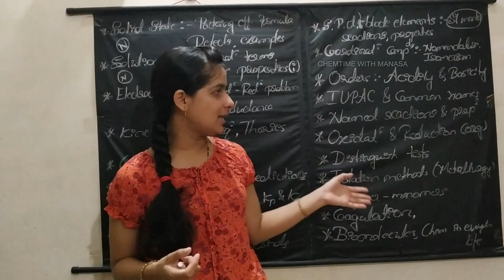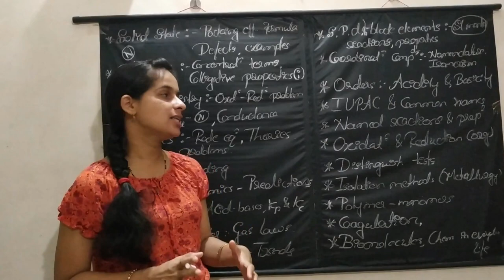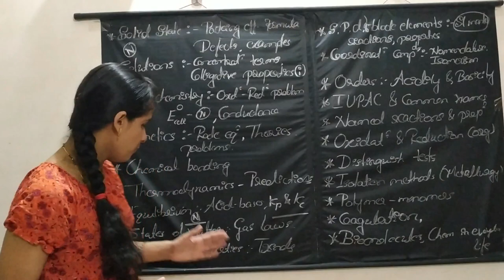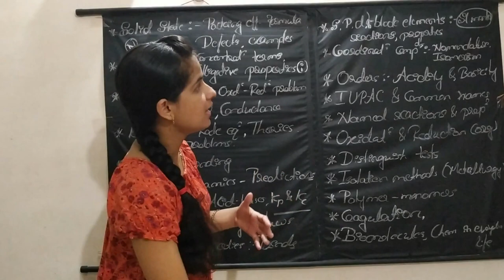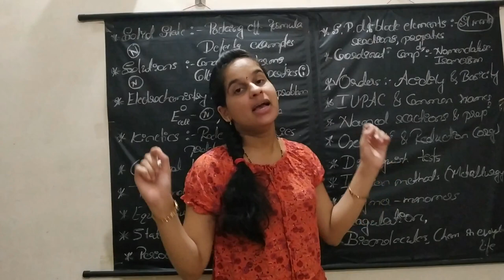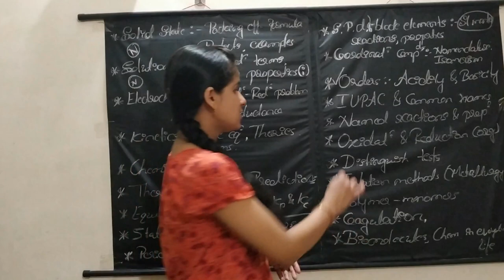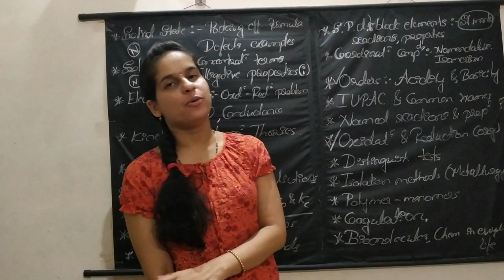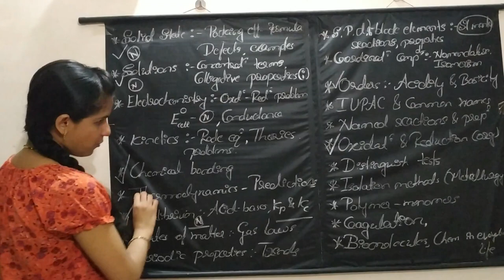5 DAYS PREPARATION STRATEGY|KCET-2020|MUST READ TOPICS-CHEMISTRY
In this video I have explained the important topics for KCET-2020. This video is very helpful for KCET aspirants. From this video one can get last minute preparation tips.